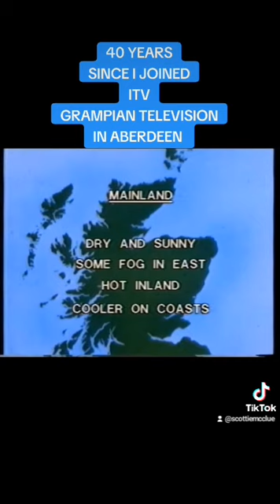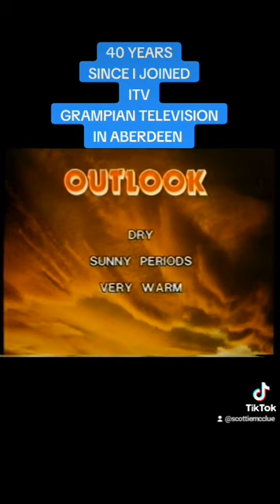COLIN LAMONT ITV NEWS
JOINED ITV GRAMPIAN TELEVISION ABERDEEN 40 YEARS AGO IN 1984 AS AN ANNOUNCER AND NEWSCASTER HE THEN WENT ON TO WORK FOR OTHER ITV STATIONS BORDER TELEVISION IN CARLISLE AND SCOTTISH TELEVISION IN GLASGOW BECOMING WELL KNOWN FROM THE SHETLAND ISLANDS TO THE SOUTH LAKES BEFORE METAMOPHOSING INTO LEGENDARY WORLDWIDE BROADCASTER LIVESTREAMER AND INTERNATIONAL INTERNET ICON SCOTTIE McCLUE 👏 💜 🙌 ♥️
WORKING IN RADIO AND TELEVISION ACROSS THE UK AND WORLDWIDE WITH HIS OWN OUTSTANDING TALK SHOW TO RECORD AUDIENCES DINKY-DOO 🌐 🙌 😀 😎